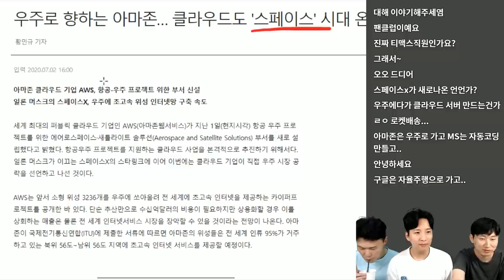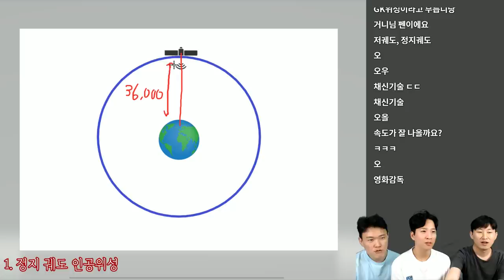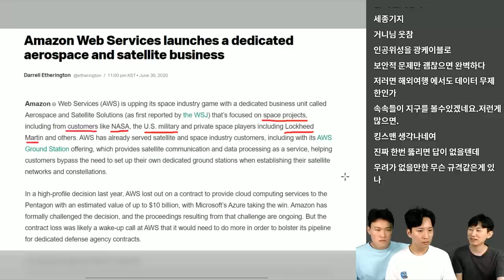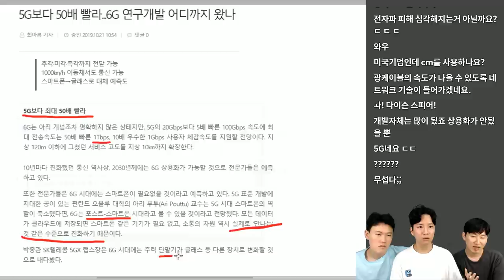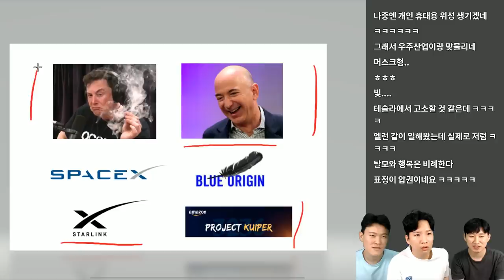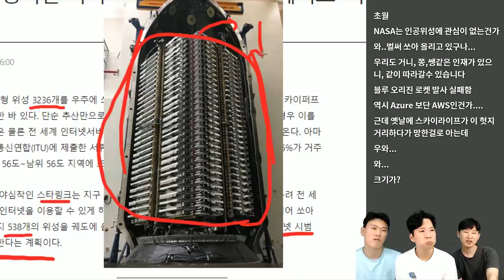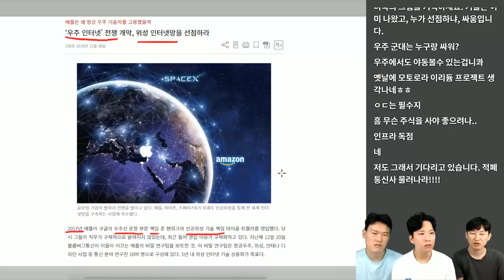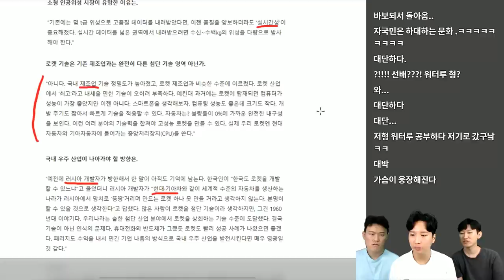6G 네트워크 선점을 위한 아마존의 🚀신우주사업 | 🔴테크트리 - IT 뉴스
매주 일요일 오후에 진행되는 주간 IT 뉴스 테크트리 7월 첫째 주 뉴스에서는 일론 머스크의 스페이스X와 우주 경쟁을 하고 있는 제프 베조스의 블루 오리진 프로젝트와 관련되어 어떤 일을 하고 있는지 목표는 무엇인지에 대해서 한번 이야기해 봤습니다